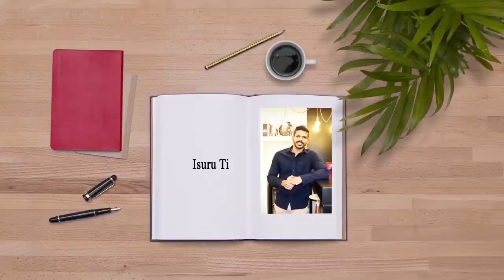Re-open the Airport for Tourists | Plans are underway